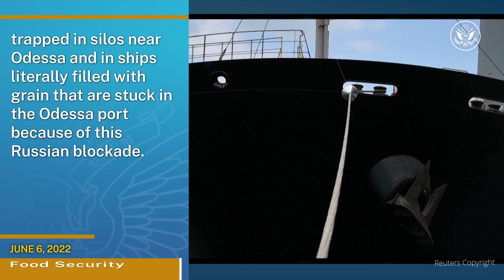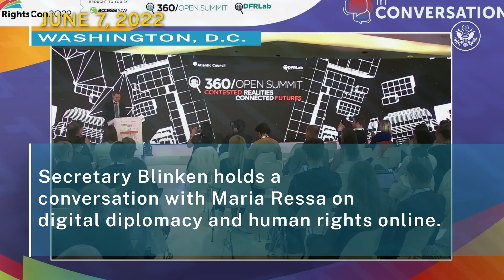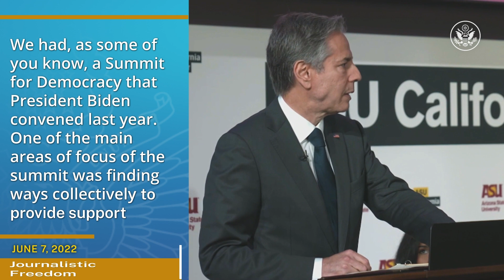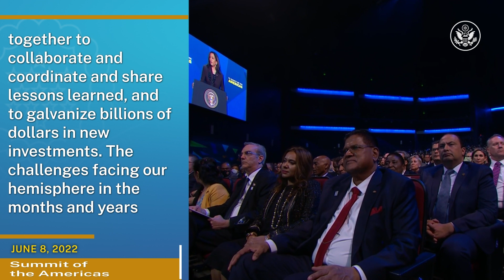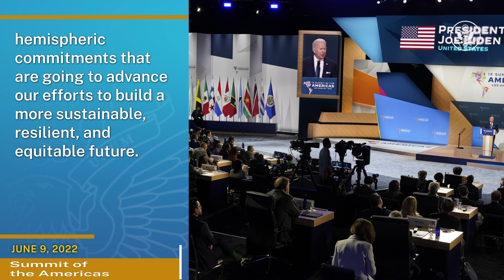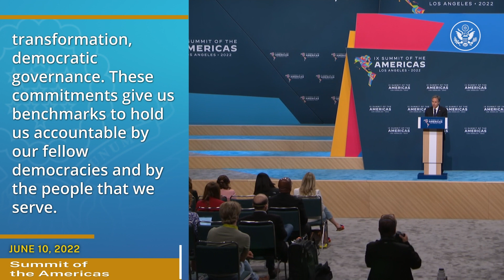The Week At State • A review of the week's events at the State Department, June 4 -10, 2022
In “The Week at State,” President Joseph R. Biden, Vice President Kamala Harris, and Secretary of State Antony Blinken participate in the Ninth Summit of the Americas in Los Angeles.